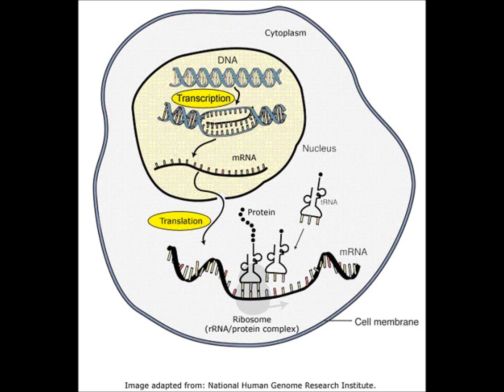Beadle & Tatum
A video portrayal of Beadle and Tatum's experiment.